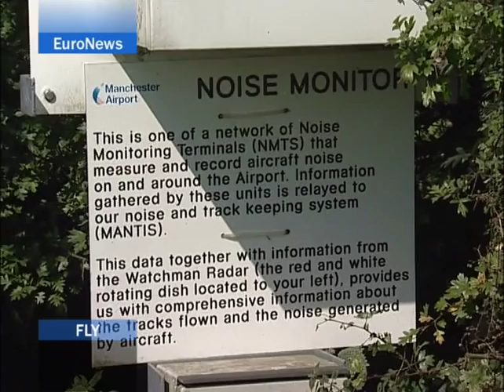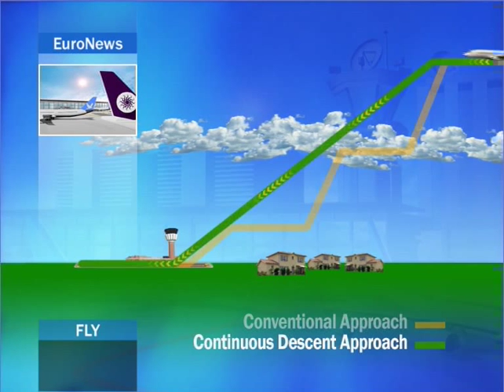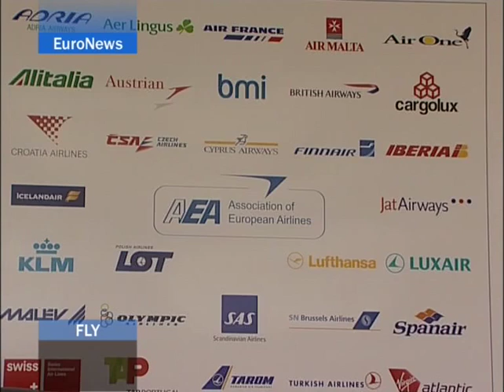Aviation and the environment. Tools and solutions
With more and more people taking to the air, aviation - both civil and military - is having an impact on environment.
How do air navigation operators deal with this issue and what can they do to mitigate this impact and make air transportation more environmentally friendly? How does EUROCONTROL contribute to reduce noise and fuel consumption?

We put these questions to several ATM experts from EUROCONTROL and their partners. Listen to their answers and learn more on what the present and future of aviation is about!